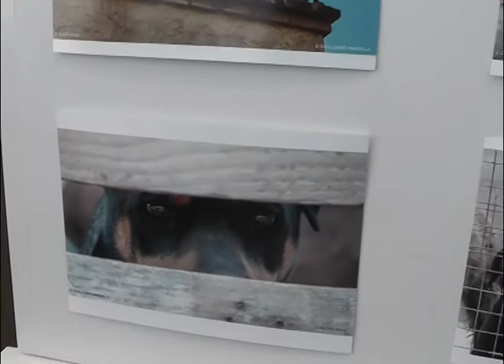Entrevista a fotógrafos de los Almanaques 2015 de S.O.S. Animales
El domingo 4 de enero en la Casa de la Historia y la Cultura del Bicentenario de Las Varillas se presentaron los Almanaques 2015 de S.O.S Animales